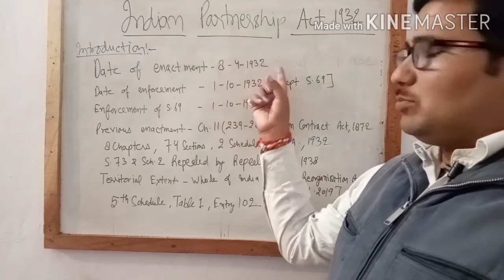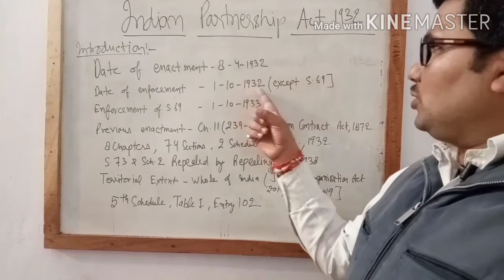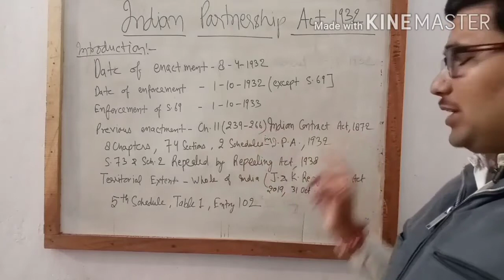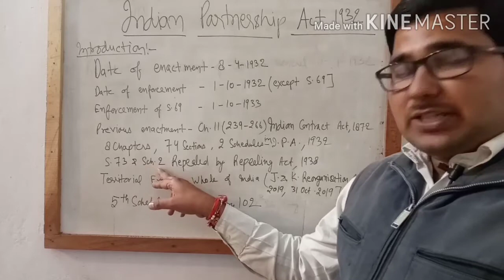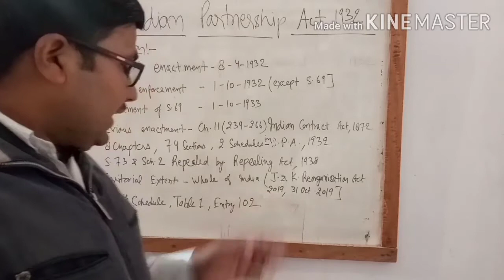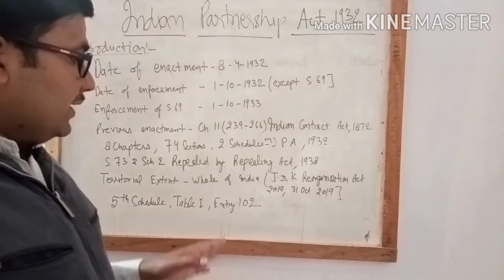Indian Partnership Act , 1932 : Introduction ( भारतीय भागीदारी अधिनियम , 1932 : परिचय )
Bihar Judicial Service Exams & LL.B. Exams